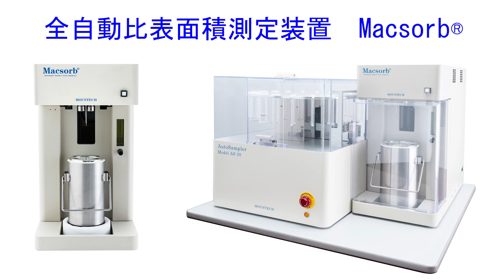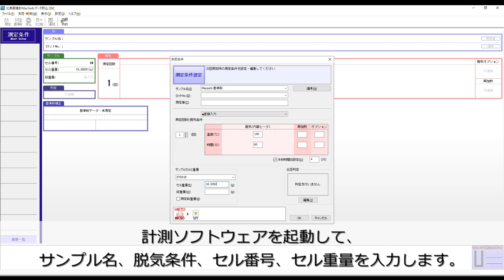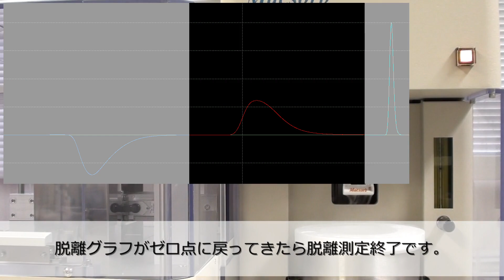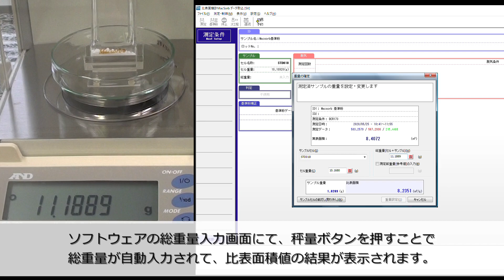全自動比表面積測定装置Macsorb®オペレーション動画_㈱マウンテック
全自動比表面積測定装置Macsorb®　オペレーション動画

★製品技術紹介WEBセミナーを開催しております！詳細はこちら↓
・製品技術紹介WEBセミナー概要ページ

・湿式プロセス装置（PUC製品・INDAG製品）WEBセミナー
・粉体分析装置（比表面積・真密度）WEBセミナー
・画像解析式粒度分布測定ソフトウェアWEBセミナー